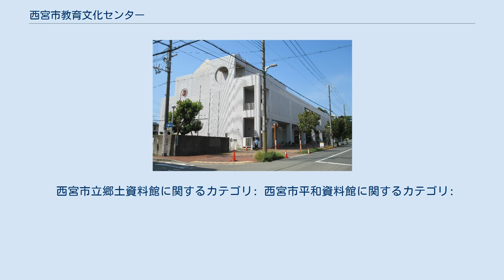西宮市教育文化センター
西宮市教育文化センター（にしのみやしきょういくぶんかセンター）は、日本の兵庫県西宮市が設置している図書館・博物館から構成される複合型の公共施設である。
 1985年（昭和60年）7月10日、西宮市役所の南隣（現在の西宮市民会館所在地）にあった西宮市立図書館の新本館および、新設が決まった西宮市立郷土資料館の一体型施設として開館した。
2002年（平成14年）には、1945年（昭和20年）の西宮空襲による被害を始め市内の戦争関連資料を展示する西宮市平和資料館が開館している。
 近郊には西宮市大谷記念美術館や、私設で市立郷土資料館よりも9年早く1976年（昭和51年）に開館した辰馬考古資料館も立地している。
 西宮市立中央図書館、西宮市立郷土資料館、西宮市平和資料館、西宮市民ギャラリーの4施設で構成されている。
 4館7分室で構成される西宮市立図書館の本館。
市内には本館の他に地域拠点館として北部図書館、鳴尾図書館、北口図書館の3館がある。
 1985年（昭和60年）7月10日開館。
西宮市に関する歴史資料の収集、調査・研究を行い、実物やジオラマの常設展示を実施している。
収蔵資料は約4万点にのぼり、主要な展示物は具足塚古墳の出土品、灘五郷の酒を西宮から江戸へ運んだ樽廻船の模型、明治・大正期の甲陽園の絵葉書など約250点。
 2002年（平成14年）には、市内北部の西宮市立名塩小学校の付帯施設だった名塩和紙学習館を分館として編入している。
2013年（平成25年）、兵庫県で28番目の登録博物館となった。
 入館無料。
開館日は中央図書館に準じ、毎週月曜日と年末年始（12月29日 - 1月4日）が休館。
その他、臨時休館日が設定される場合がある。
 2002年（平成14年）開館。
戦時下の西宮市における市民の生活や学童疎開、1945年（昭和20年）の西宮空襲による被害など戦争体験の継承を通じて平和の大切さを訴えることを設置目的としている。
 入館無料。
開館日は中央図書館・郷土資料館に準じる。
 センターの2・3階にギャラリー専用の展示室4室を設け、絵画展や写真展などの利用に供している。
市内に本社を置く双葉化学商会が指定管理者としてギャラリーの運営を受託。
 阪神本線香櫨園駅から南へ徒歩5分。
もしくは阪神バス・阪急バス「川東町」バス停下車。
 ※駐車場は用意されていない。
 西宮市立郷土資料館に関するカテゴリ: 西宮市平和資料館に関するカテゴリ: